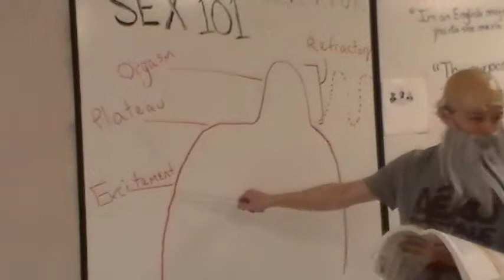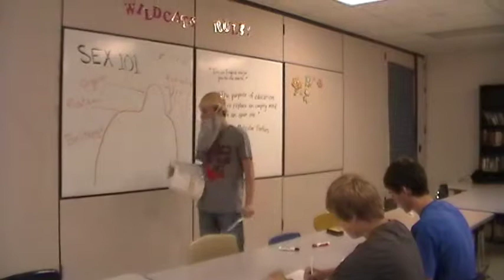If Mr. Freud Taught Psychology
D Mac and Big Prick Nick meet new people on their school adventures